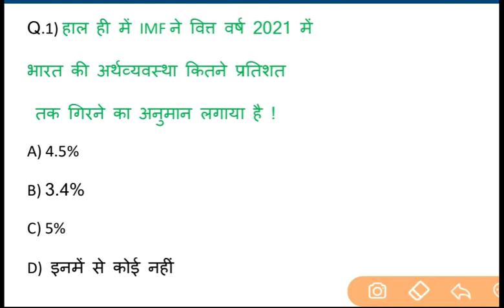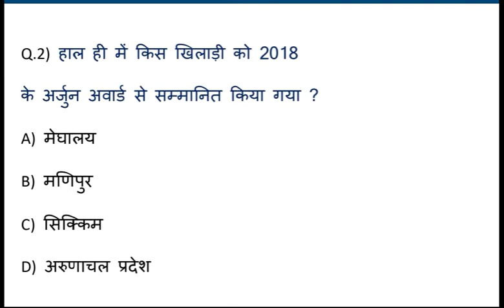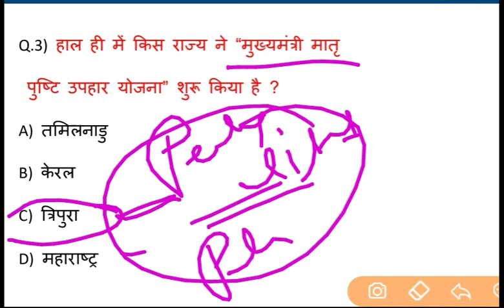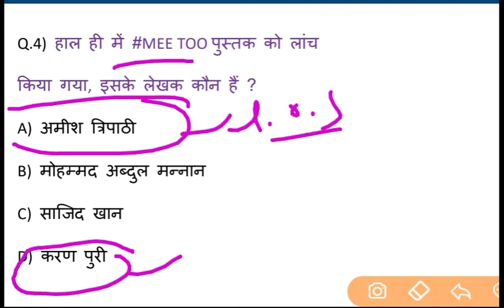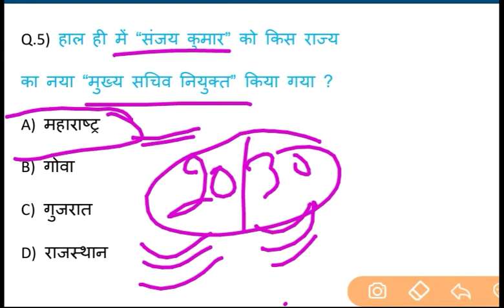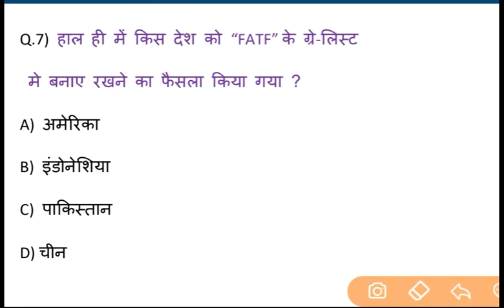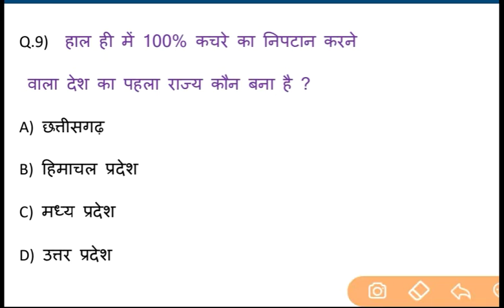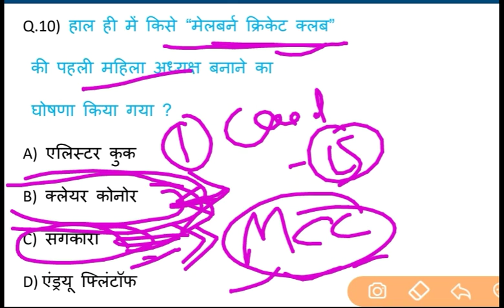YOUTH KA DAILY!! /#95/#( 28 JUNE 2020) DAILY CURRENT AFFAIRS !! FOR ALL EXAM